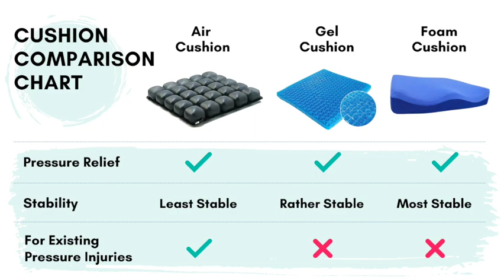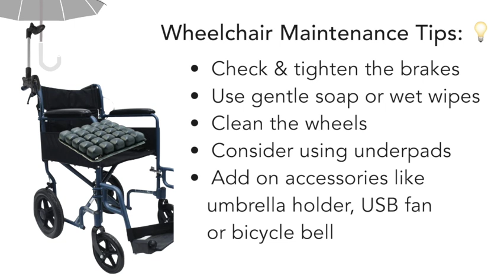Supported sitting in wheelchair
Not sure how to position the impaired upper limb after a stroke?
Is your loved one complaining of poor sitting tolerance due to discomfort from prolong sitting in a wheelchair?
Are you concern about posture when watching movie on a sofa?

Here's some tips and tricks on:
1. protecting the shoulder from dislocation
2. increasing comfort and support so that you loved one can sit longer for an outing
3. how to chose the right kind of seating cushion
4. proper use of an air cushion
5. basic wheelchair maintenance

I would like to thank The Golden Concept for this collaboration to reach out to the community. If you'd like to learn more about them, pls visit them